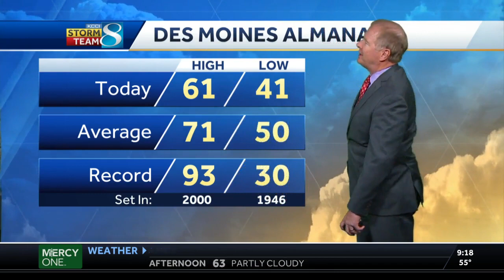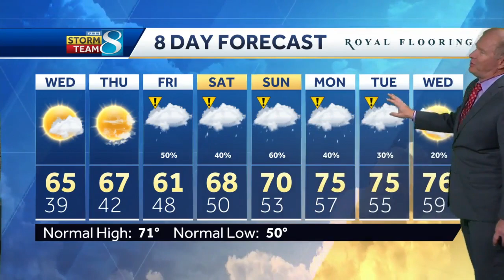Sunshine, 60s make for beautiful Wednesday weather